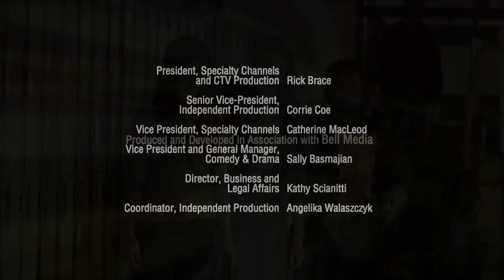Operation: Indiegogo - TODD & THE BOOK OF PURE EVIL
Two glorious seasons and a cliffhanger? No way!! This ain't the end.

We know you want more Todd & The Book of Pure Evil, so we're finishing the story in a way you've never seen before. AN ANIMATED FEATURE-LENGTH MOVIE!!!

"Todd & The Book of Pure Evil: The End of The End."

But we're going to need your help to get 'er done.

Contribute to the campaign and get some awesome Perks of Pure Evil, like a Crowley High diploma, a limited edition movie poster and even get your own animated version of yourself killed on-screen!